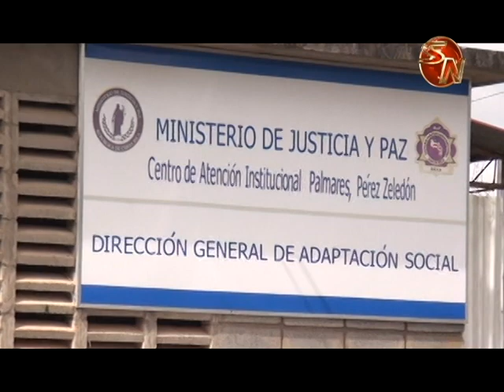En el Centro Penitenciario de Pérez Zeledón trabajan en obtener la Bandera Azul Ecológica